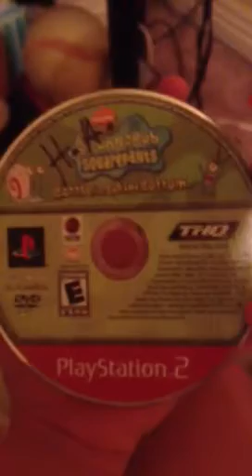Update Video: 11/21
Yes, I am not dead O_O. I know it's sideways(MAJOR FAIL), but it really doesn't matter -_-.
Main Points
. Bfbb is back :D
. Minecraft?